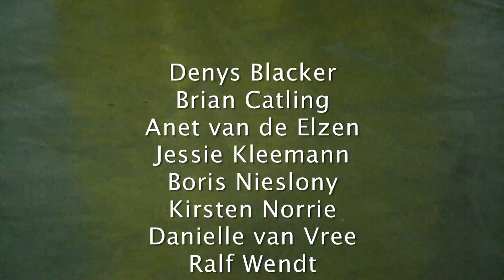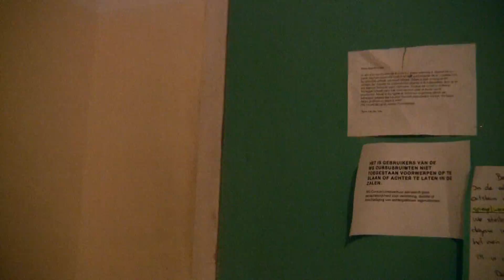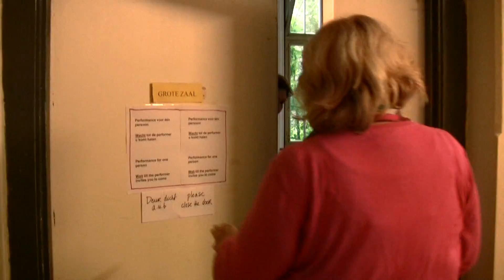to be present part 1